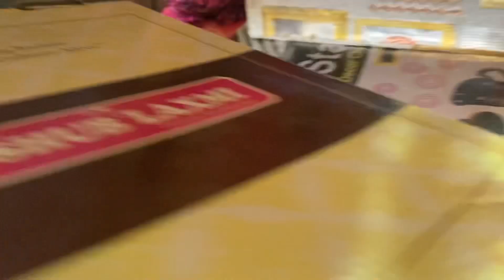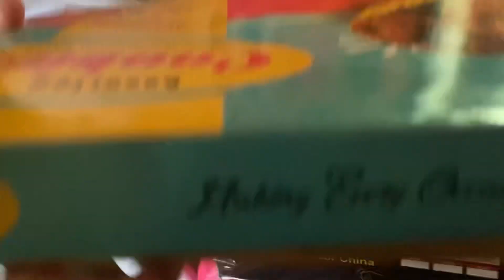Shadi ke baad peheli baar jab mayke se sasural gai to sub kuch le aai || sub rone lge